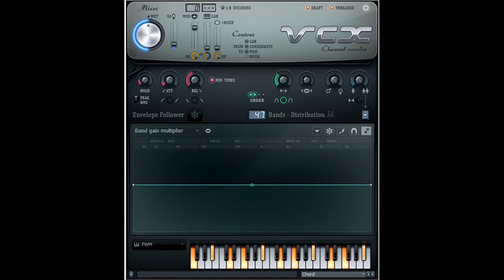How to Make Circle Fredoka One Chorded